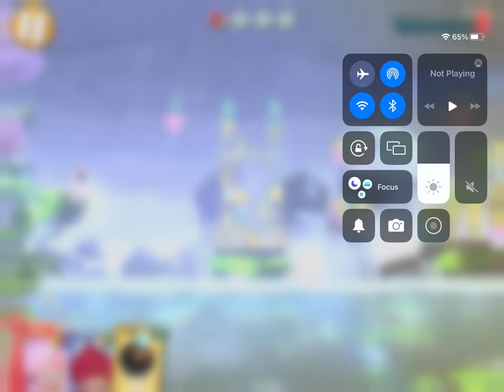General Audience playing Angry Birds 2 challenge level 3 read description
0:00 beginning
1:00 gameplay
4:00 end